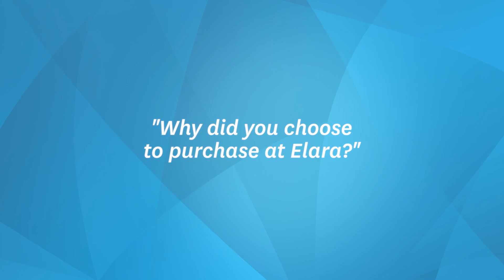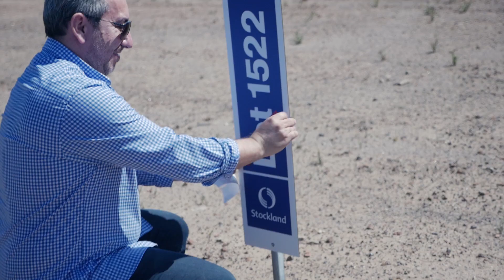Elara - Walk Your Lot Event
Some of the excited future residents of Elara got to walk their lot and share their story with us.